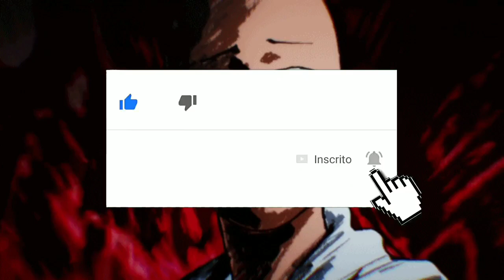REVELADO O SEGREDO DE TATSUMAKI E FUBUKI, BRILHO ESCURO EM CRISE... One Punch Man 155 (Prévia WC)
One Punch Man 154(198) -  Brilho escuro tem uma crise de identidade, Puri-Puri tenta ajudá-lo... Enquanto isso Garou passa por um perrengue o Monstro Humano não está bem. Já FUBUKI enfrenta PSYKOS.

Ative as Notificações para vídeos novos!

Tópicos: ONE PUNCH MAN dublado no crunchyroll, ONE PUNCH MAN 2 TEMPORADA dublado no netflix, ONE PUNCH dublado na funnimação, ONE PUNCH MAN MANGÁ,  visualização do capítulo 153 de one punch, one punch 153, capítulo 153 de one punch man, Saitama, genus, anime, one punch eng sub, manga, one punch 153 inglês sub, one punch EP 153, 154 spoilers one punch, spoilers one punch man, one punch man 152 lendário, one punch man 152 anterior, one punch 153 preview, one punch man 153, 154 spoilers

■ FAÇA PARTE DO TIKTOK LITE E GANHE BÔNUS DE RS$6.5 IMEDIATAMENTE! AJUDE O ANDRÉ ANIMES TV USANDO MEU CODIGO: J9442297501

■ FAÇA PARTE DO TIKTOK Lite E GANHE BÔNUS DE RS$6.5 IMEDIATAMENTE! AJUDE O ANDRÉ ANIMES TV USANDO MEU CODIGO: K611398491 ( @andAnimetv2021 )